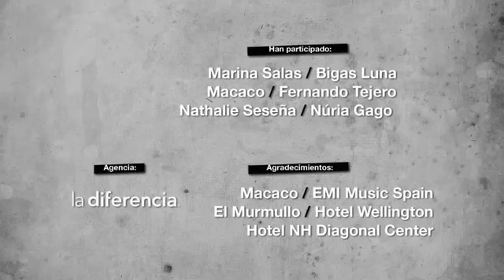No ignores el sufrimiento de los Cetáceos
Coincidiendo con el día internacional por la protección de los cetáceos en cautividad diversas asociaciones lanzaban la campaña SOSdelfines.